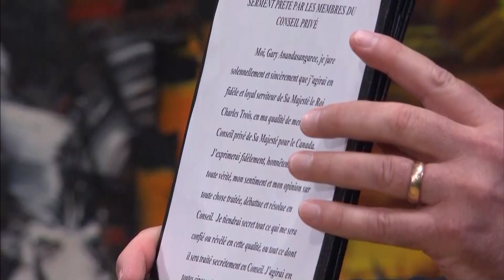Crown-Indigenous Relations Minister on Métis land and harvesting rights | N2N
Crown-Indigenous Relations Minister Gary Anandasangaree talks Métis land and harvesting rights on Nation to Nation.